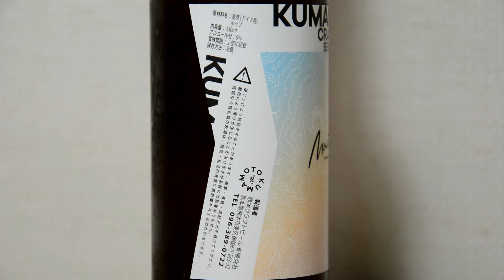【Beer】KUMAMOTO CRAFT BEER MARZEN 熊本クラフトビール メルツェン 旨い!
熊本のクラフトビールを飲んでみました。
ほのかにフルーティーな香りがあり、しっかりとしたコクもあるのですごく美味しかったです。
また飲みたくなるようなビールでした！
熊本県へ旅行した時には是非チェックしてみてください。
おすすめのクラフトビールの一つとなりました。

I drank Kumamoto craft beer.
It had a faint fruity aroma and a solid richness, so it was very delicious.
It was a beer that made me want to drink again!
Please check it out when you travel to Kumamoto prefecture.
It became one of the recommended craft beers.

↑クリックすると移動します